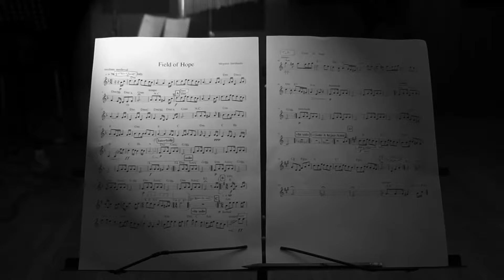Field Of Hope-Megumi Saruhashi from a session in Egypt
Field of Hope composed by Megumi Saruhashi

Megumi Saruhashi, violin
Moataz Yosry, qanun
Basem Saied, guitar
Mohamed Abu El Maati, percussion

Recorded at Vibe for developing arts in Gizah